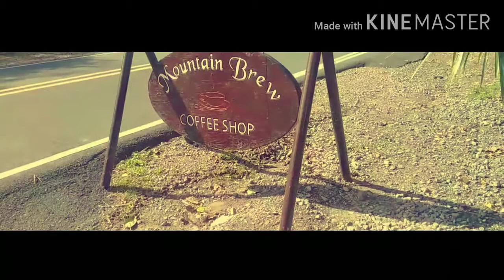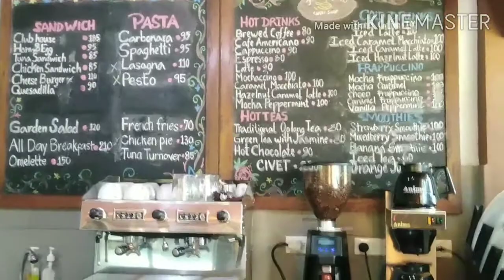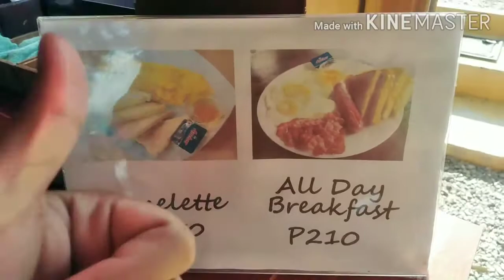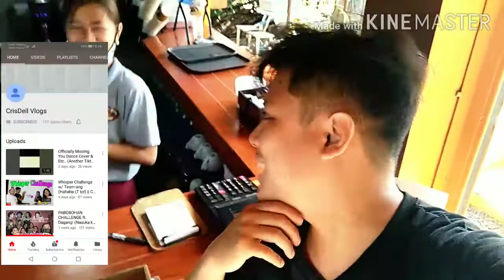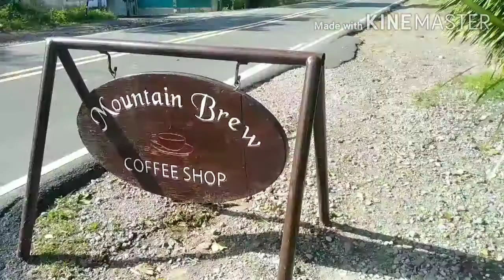Bikers. On duty sa Mountain Brew ! Samahan nyo ako mga trupa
Sa mga makakapanuod nito. Bisitahen nyo itong coffee shop sobrang ganda dito. 😊 at kung bago kalang sa channel ko.